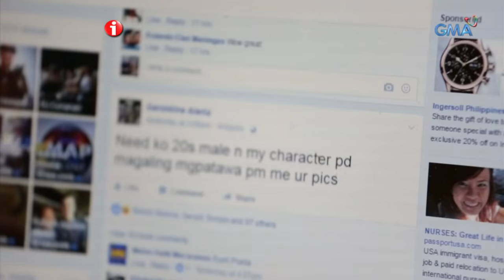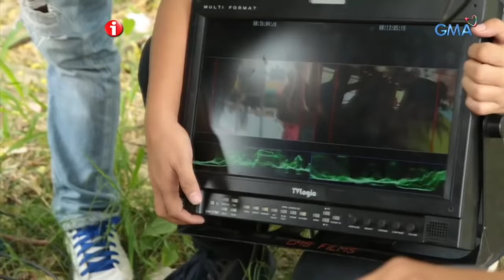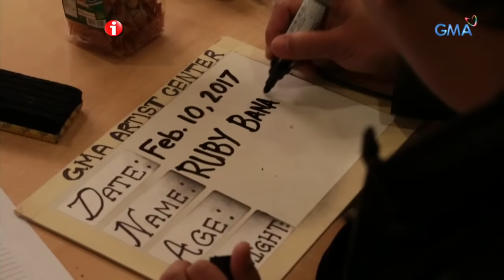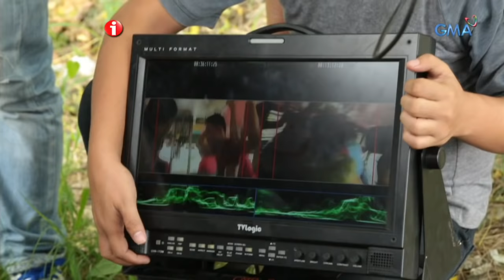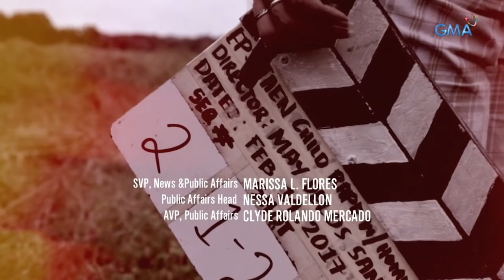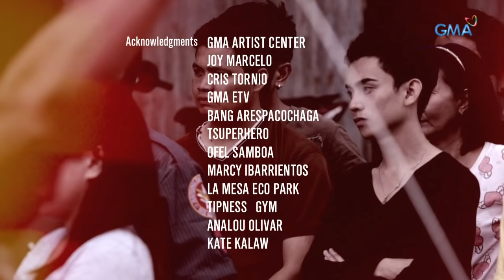I-Witness: ‘Extra: Kisap Sikat,’ dokumentaryo ni Micaela Papa (full episode)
Marami sa atin ang nangangarap maging isang sikat na artista ngunit may ilan din sa ating makita lamang ang sarili sa telebisyon ay sapat na. Kilalanin ang mga ‘ekstra’ o manlalabas sa telebisyon na ginawang stepping stone ang pagiging manlalabas tungo sa kanilang big break.

Watch ‘I-Witness,’ every Saturdays on GMA Network. These GMA documentaries are hosted and presented by the most trusted broadcasters in the country like Kara David, Sandra Aguinaldo, Howie Severino, Jiggy Manicad, Chino Gaston, Jay Taruc, Cesar Apolinario, and Howie Severino.